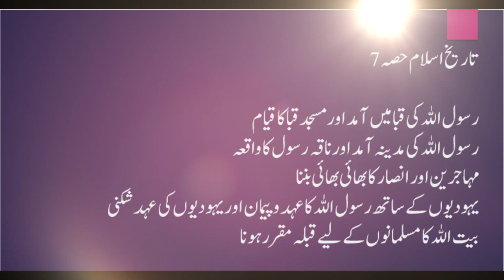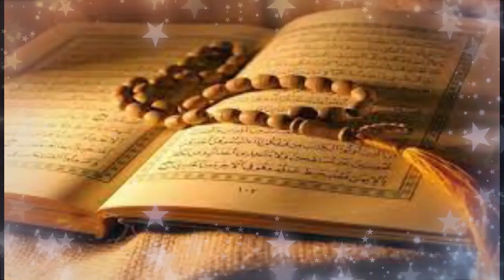Hijrat Madina Ka Waqia | Seerat Ul Nabi Urdu | Timeline History